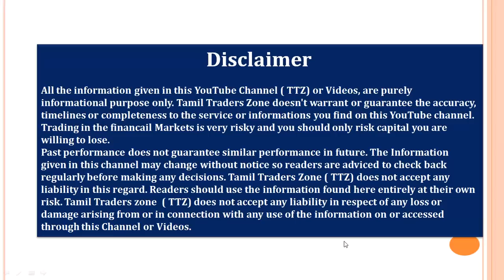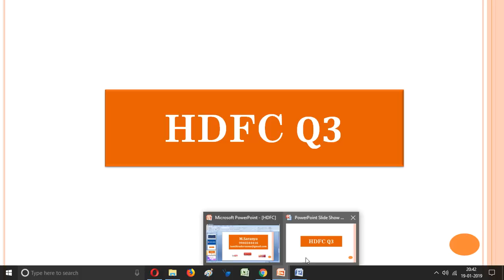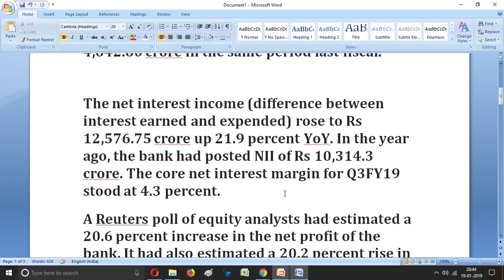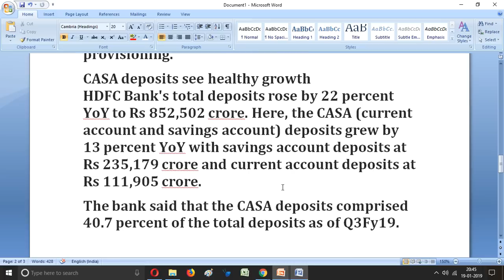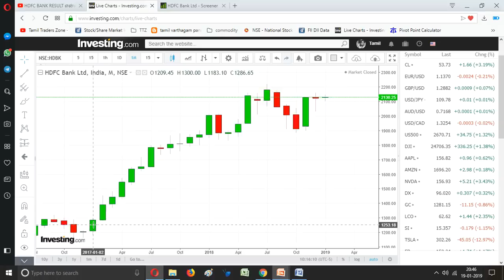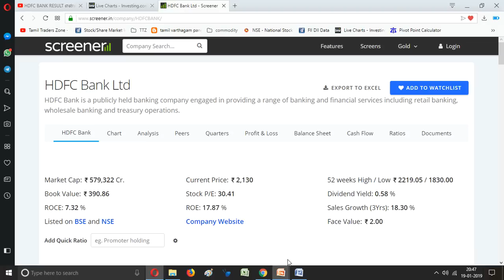HDFC Bank Q3 Result |3-ம் காலாண்டு அறிக்கை HDBK | Screener Details | NSE | NSE F&O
Saranya
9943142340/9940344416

Private sector lender HDFC Bank posted a 20.3 percent year-on-year (YoY) growth in its December quarter (Q3) net profit at Rs 5,585.85 crore on strong growth in its net interest income (NII). The bank met the analyst estimates even as provisions rose considerably in the third quarter.

The bank had posted a profit after tax of Rs 4,642.60 crore in the same period last fiscal.

The net interest income (difference between interest earned and expended) rose to Rs 12,576.75 crore up 21.9 percent YoY. In the year ago, the bank had posted NII of Rs 10,314.3 crore. The core net interest margin for Q3FY19 stood at 4.3 percent.
A Reuters poll of equity analysts had estimated a 20.6 percent increase in the net profit of the bank. It had also estimated a 20.2 percent rise in the net interest income of the bank in Q3.
Other income (non-interest revenue) grew by 27.2 percent YoY to Rs 4,921.0 crore in Q3FY19. The core cost-to-income ratio for the quarter was at 39.5 percent as against 41.2 percent in the year ago period.
Provisions rose by 63.6 percent YoY to Rs 2,211.53 crore in Q3. The bank said that the provisions for the third quarter include a charge of Rs 322.4 crore towards contingent provisions.
Asset quality stable
Asset quality remained stable for the bank in Q3. Gross non-performing assets (NPA) was at 1.38 percent as against 1.33 percent at the end of Q2FY19 and 1.29 percent posted in the year-ago period.
Net NPA as a percentage of net advances was 0.42 percent compared to 0.44 percent in the year-ago period and 0.40 percent in Q2FY19.
The bank said that there was no divergence observed by RBI for the financial year ended March 31, 2018 in their asset classification and provisioning.
CASA deposits see healthy growth
HDFC Bank's total deposits rose by 22 percent YoY to Rs 852,502 crore. Here, the CASA (current account and savings account) deposits grew by 13 percent YoY with savings account deposits at Rs 235,179 crore and current account deposits at Rs 111,905 crore.
The bank said that the CASA deposits comprised 40.7 percent of the total deposits as of Q3Fy19. Their total advances at the end of the third quarter was Rs 780,951 crore.
"The bank's continuing focus on deposits helped in the maintenance of a healthy liquidity coverage ratio at 122 percent, well above the regulatory requirement," said HDFC Bank in a statement.
The bank's total Capital Adequacy Ratio (CAR) as per Basel Ill guidelines was at 17.3 percent as on December 31, 2018.

Thank u